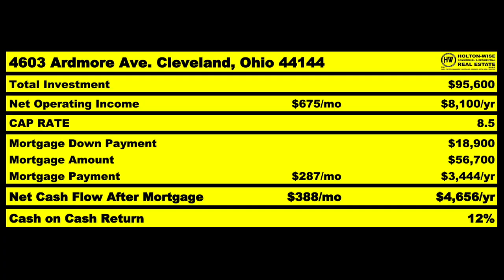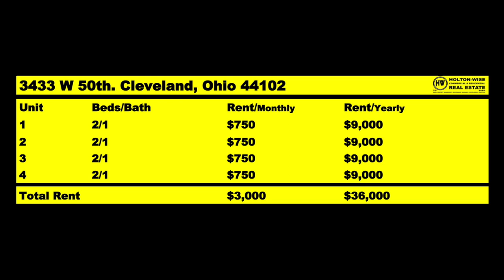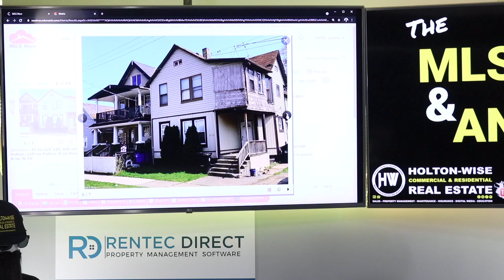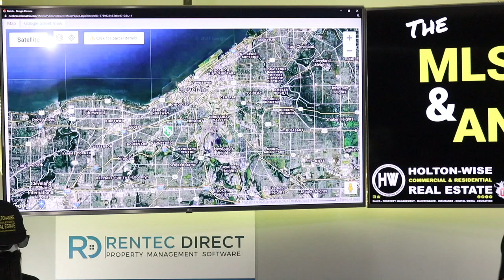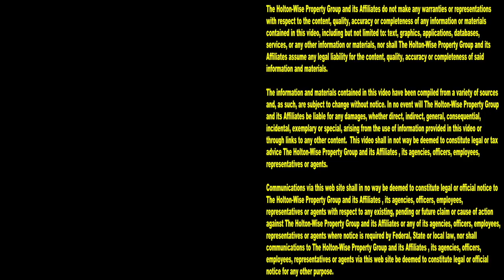How Much YOU Will Make on a Fourplex Investment in Cleveland | MLS Search & Analysis 903 - 3433 W 50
If you've ever wanted to know how much money you could make buying a fourplex investment property in the Cleveland real estate market episode 903 of The MLS Search & Analysis Show is for you. This show is all about fourplex investing in Cleveland for long distance landlords. James Wise goes over the basics of long distance real estate investing in Cleveland, Ohio. From the types of tenants you'll see in the Cleveland market to the costs associated with owning Cleveland rental properties to the level of investor demand you will deal with when you are trying to buy Cleveland investment properties like this Cleveland 4-plex.

📺 HELPFUL RESOURCES
Holton-Wise FAQ